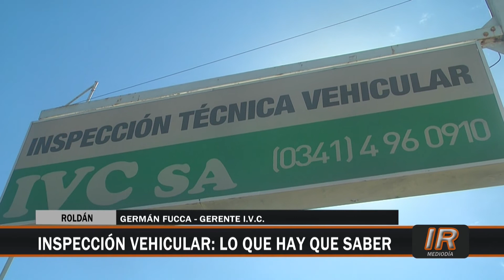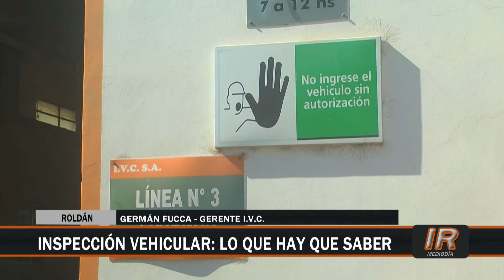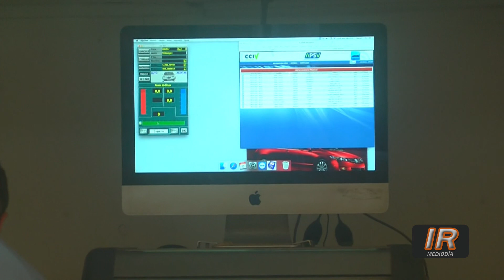Verificación Técnica Vehicular: lo que hay que saber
Vacaciones de verano es una época donde recordamos que debemos renovar la VTV, también llamada RTO: todo lo que debemos saber para efectuar la revisión.